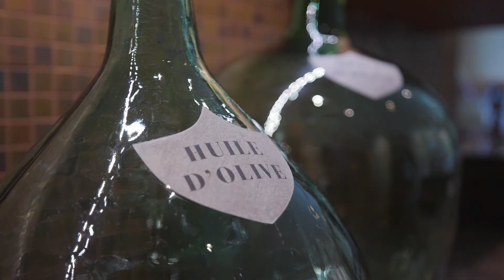Ultimate in Gracious living in the Lower Colony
Exquisite home built with the highest quality and attention to detail. Ideally located in the lower area of The Colony, the homesite features spectacular views and includes almost 9 acres. Timeless in design, the residence radiates both old world charm and modern accents. As you enter the house, notice the reclaimed flooring and the old eclectic doors that were brought in from an Irish pub. From the cherry cabinets and South African granite countertops tops to the Italian plaster and marble floors, the creativity, warmth and uniqueness of the interiors surrounds you. You will relish your time on the enclosed lanai with it's own fireplace and barbecue. Sliders completely open to the incredible outdoor view of the ski runs and across the valley floor. The wine cellar with a high end commercial cooling system, is exquisite and can store the most extensive wine collection with both bottle and bulk storage. Relax in your very own steam room after a day of skiing. It is a short walk to the Tombstone Lift, or if you wish to make the two minute drive, you have your own designated parking spot. There is a back up generator and a security system for peace of mind. This European style custom home could never be replicated and is truly a property that you must experience to appreciate.